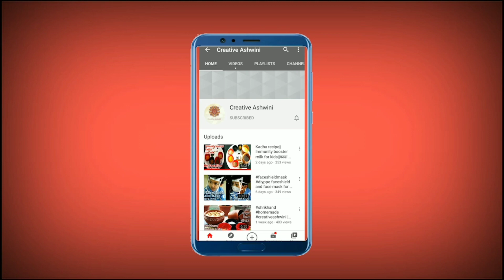Butterfly bow for frock and gown | fabric big butterfly bow making | butterfly bow for girls dress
Butterfly bow making.
Fabric butterfly bow.
Big bow for girls dress.
Bow for gown.